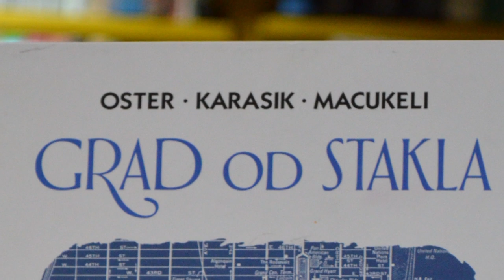Pisanje u slikama / Writing with Pictures (HD)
"Grad od stakla" (Novi Sad: Komiko, 2014) je strip adaptacija istoimenog romana Pola Ostera koju su stvorili Pol Karasik i David Macukeli.
Napisala i predstavila: Jasmina Radojičić.
Kamera i montaža: Stefan Dimić.
Urednik: Stevan Bradić.
Snimljeno u knjižari Mala velika knjiga, Ignjata Pavlasa 4, Novi Sad.